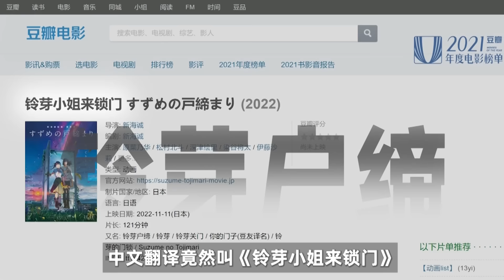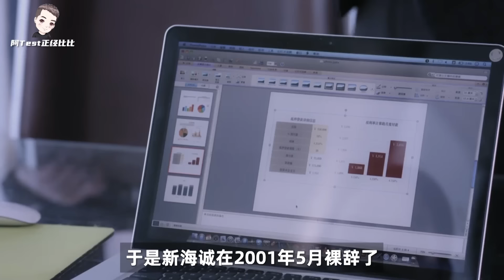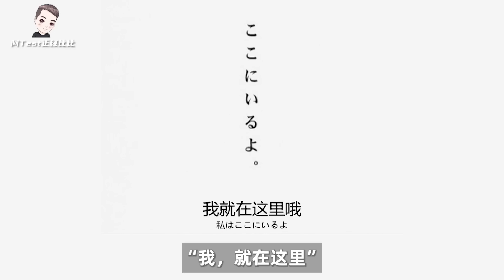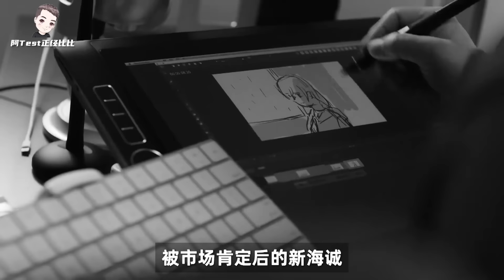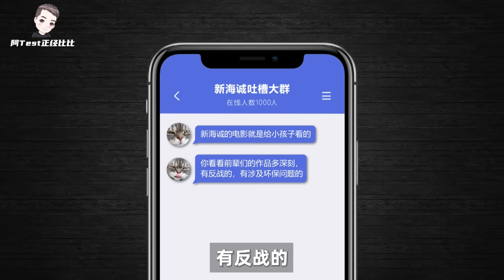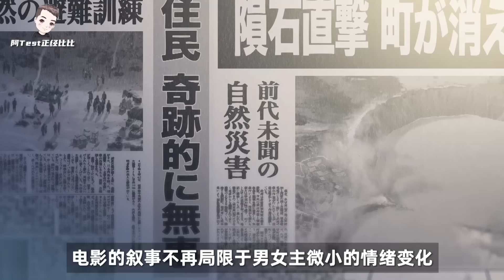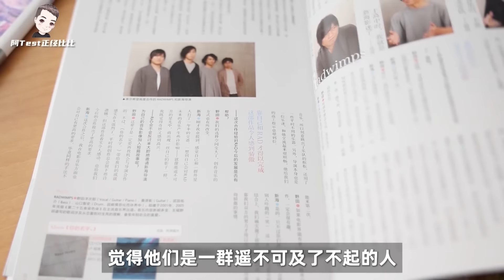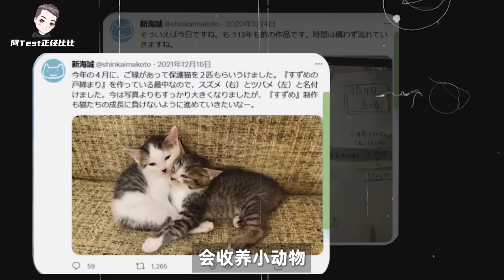是誰照亮了日本動漫？又殺死了一個地產公子？【阿Test正經比比】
當我第一次打開新海誠那是2007年的《秒速五厘米》，它是我看過最美的電影，沒有之一。當我如今回看新海誠，他可能是日本動畫電特別的存在，他關乎於幻想與愛情，也關乎於成長與正義。今天我們就來聊聊這位放着億萬家產不繼承，偏要成為打工人，表面冷酷無情，實則比海更深的新海誠。

參考資料：
《星之聲》 新海誠
《秒速五厘米》 新海誠
《你的名字》 新海誠
《言葉之庭》 新海誠
《天氣之子》 新海誠
《新海誠十五周年訪談》新海誠 出道十五周年特別訪談
《新海誠早期採訪》新海誠談《秒速五厘米》他們的結局是註定的。
《天氣之子》配音片段【中字】《天氣之子》配音花絮：新海誠親自指導
RADWIPS接受樂見大牌的採訪日本人氣樂隊RADWIMPS獨家專訪▷ 《你的名字。》原聲製作者RADWIMPS私下居然這麼會撩？（樂見大牌）
RADWIPS接受台灣的採訪日本人氣樂團 RADWIMPS 暢聊〈前前前世〉創作靈感《你的名字》原聲帶合作居然在麵店談成?
《其他採訪》：【新海誠全記錄】每一部作品都有它的生命。
新海誠談《你的名字。》相遇是有原因的
新海誠公開《你的名字。》分鏡稿
新海誠談《你的名字》的製作思路來源於少年時期的自己。
【日本/Apple】敬Mac背後的你——新海誠【中字精校注釋/Voice Memories】

視頻素材：
電影《鈴芽戶締》
電影《你的名字》
電影《天氣之子》
電影《銀河補習班》
電影《千與千尋》
電影《東京愛情故事》
電影《貓的報恩》
電影《國家破產之日》
電影《秒速五厘米》
電影《西虹市首富》
電影《無雙》
電影《星之聲》
電影《讓子彈飛》
電影《言葉之庭》
電影《雲之彼端》
電影《日本沉沒》
電影《大決戰！超奧特八兄弟》
電影《掃黑決戰》
電視劇《大時代》
電視劇《北上廣不相信眼淚》
預告片《哪吒之魔童降世》
預告片《白蛇緣起》
採訪《日本人氣樂隊RADWIMPS獨家專訪（樂見大牌）》
採訪《新海誠出道十五周年特別訪談》
採訪《新海誠談秒速五厘米他們的結局是註定的》
採訪《新海誠談你的名字相遇是有原因的》
廣告《地奧銀黃含片廣告》
廣告《奔騰CPU廣告》
廣告《豐田汽車雷克薩斯LS400》
動漫《間諜過家家》
動漫《貓和老鼠》
動漫《遊戲王》
動漫《EVA》
動漫《JOJO的奇妙冒險》
動漫《七龍珠》
動漫《賽博朋克邊緣行者》
《「瀅烺のStory」新海誠walker光之輝跡的淺談》
《五倍差價 真的有必要買日文原版書嗎》
《伊蘇2開場動畫》
《新海誠鈴芽戶締發布會》

朱元璋（上）從乞丐到皇帝，上演最強逆襲史！究竟是如何做到復興中華帝王霸業

大家好，這裡是【阿test正經比比】官方頻道！😎